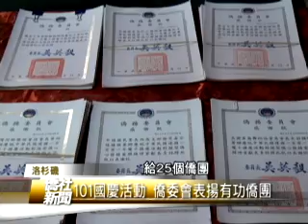洛杉磯辦事處頒發僑務榮譽職聘書 - 僑社新聞 03-27-13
美國 洛杉磯
洛杉磯辦事處頒發僑務榮譽職聘書
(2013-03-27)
僑務榮譽職人員聘書
暨國慶有功團體獎狀頒發儀式
在洛杉磯華僑文教中心熱鬧舉行
並由龔中誠處長親自主持
包括洛僑中心主任梁崇禮
澄僑中心主任高家富
及多位僑務委員都到場觀禮祝賀
能獲聘為僑務榮譽職人員
不僅是肯定更是光榮
龔處長也期許這些新聘及續任人員
擔負起僑胞代言的責任
為維護中華民國尊嚴及主權努力
能夠代表這樣一個國家
對於我們在海外的僑民
頒發這樣一個證書
我們相信這個是
非常的值得讓我們海外僑民
也一直會感到很光彩
那當然有這樣子的一個國家
一個政府在海外的僑民
作為它海外這個
僑民的心聲的一個代表
我相信這也是會讓他們覺得說
同樣的一個光榮
南加地區這次共有29人
獲聘僑務諮詢委員 僑務顧問
和僑務促進委員
涵括傳統僑社 新僑以及越柬寮代表
此外龔處長還頒發感謝狀
給25個僑團
感謝他們將101年國慶活動
籌辦的精彩多元又具創意
讓僑界及主流深刻感受到
中華民國的軟實力
台灣宏觀電視 張瓊文 (編輯 彭雅甯)
美國洛杉磯 採訪報導